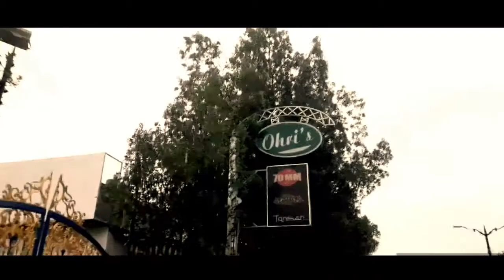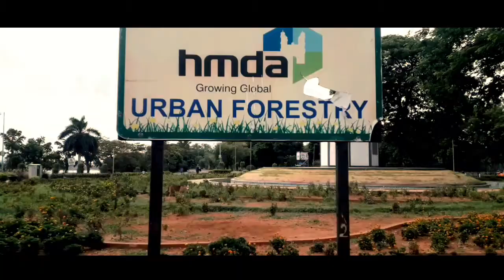Good morning | Necklace road